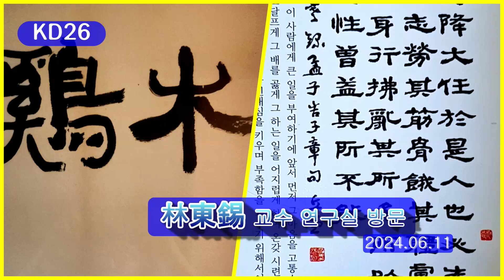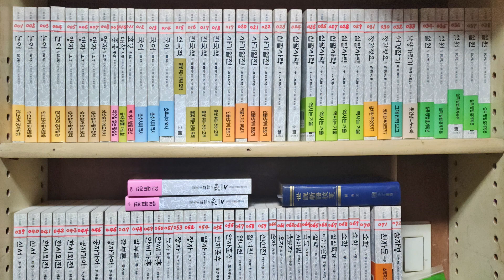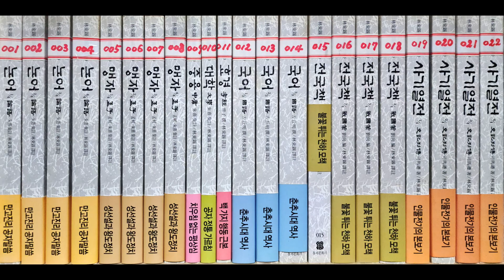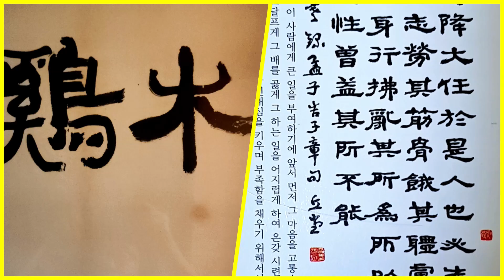KD26 임동석 교수 연구실 방문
지난 6월 11일 KD26 林東錫 교수의 연구실이 있는 아파트를 방문했습니다. 임 교수의 친구인 박철과 건대역 4번 출구에 만나기로 하였는데 임 교수님도 나와 반가이 맞이하여 주었습니다.

1949년 경북 영주 출생. 서울교육대학 국제대학교 건국대학교대학원 졸업. 한학자 우전(雨田) 신호열(辛鎬烈) 선생에게 한학을 배웠다. 국립대만사범대학(國立臺灣師範大學) 국문연구소(國文硏究所)대학원 박사과정 졸업. 중화민국 국가문학박사(1983). 건국대학교 교수.문과대학장 역임. 성균관대학교 연세대학교 고려대학교 한국외국어대학교 서울대학교 등 대학원 강의. 한국중국언어학회 중국어문학연구회 한국중어중문학회 회장 역임. 저서에 '조선역학고'(中文) '중국학술개론' '중한대비어문론'. 편역서에 '수레를 밀기 위해 내린 사람들' '율곡선생시문선'. 역서에 '한어음운학강의(漢語音韻學講義)' '광개토왕비연구(廣開土王碑硏究)' '동북민족원류(東北民族源流)' '용봉문화원류(龍鳳文化源流)' '논어심득(論語心得)' '한어쌍성첩운연구(漢語雙聲疊韻硏究)' 등 학술논문 50여 편.